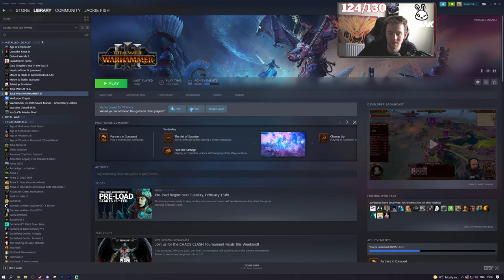4 Player Co-op Campaign - Total War Warhammer 3 Gameplay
This Stream Is Sponsored By Creative Assembly - Today I will be diving into the new Multiplayer campaign mode in Total War Warhammer 3 with 3 other content creators for a throwdown in Cathay. This is one of the new campaign scenarios designed directly for Multiplayer campaigns.